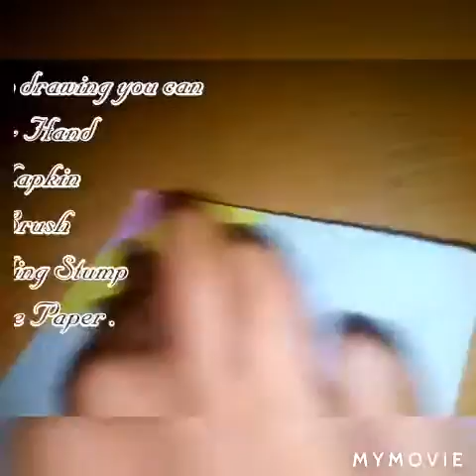How to draw and colour anime girl ?